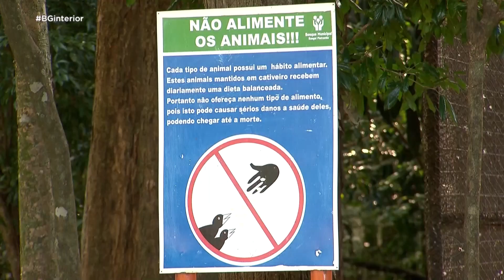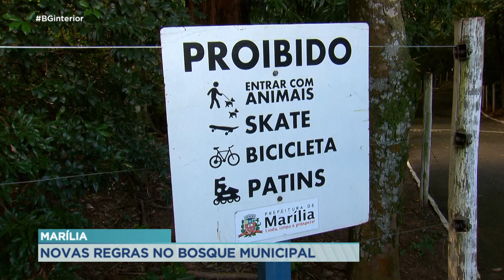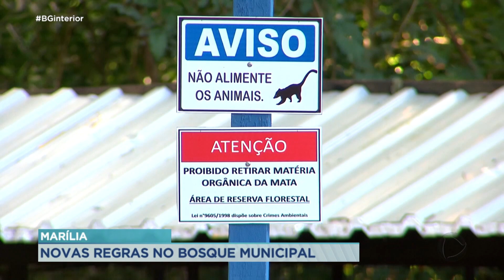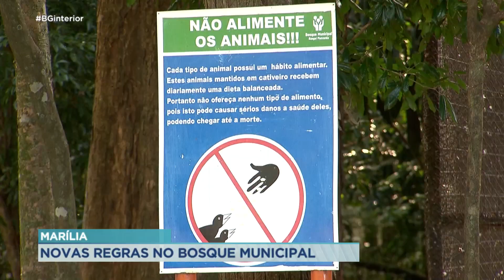Prefeitura de Marília muda regras para comerciantes e visitantes que frequentam o bosque municipal